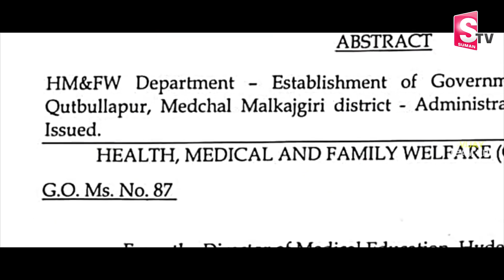New Medical College in Quthbullapur | MLA KP Vivekanand Goud Thanks CM KCR | Telangana | Sumantv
Watch► New Medical College in Quthbullapur | MLA KP Vivekanand Goud Thanks CM  KCR | Telangana @SumanTV